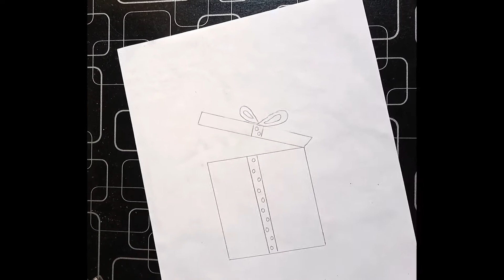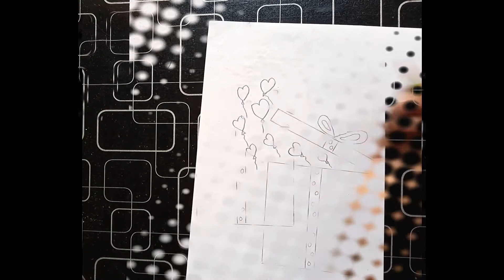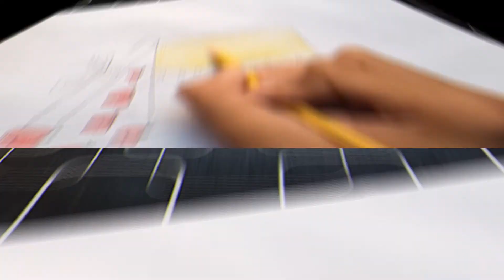How to draw gift box for Valentine's day step by step || Art dot com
please watch this : "How to draw braids / Easy way to draw hair - step by step 2020 "
gift box
Hi friends!
In this video i will Show you How to draw gift box for Valentine's day step by step || Art dot com . if you want to support me then Please subscribe my channel.
Used things

1) Dollar Pencil 2HB.
2) ORO Scale.
3)ORO Eraser.
4)Red colour
5)green colour
6)Yellow colour
7)Blue colour

 1) vexento - sab robort
2chris herny-flash